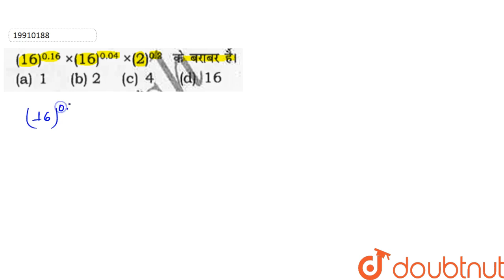`(16)^(0.16)xx(16)^(0.04)xx(2)^(0.2)` ?? ????? ???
Question From -  Quantitative Aptitude By Rakesh Yadav Chapter 02 POWER AND INDICES for  Bank PO,SBI PO, IBPS PO,SSC, Railway Entrance & RBI Exam.